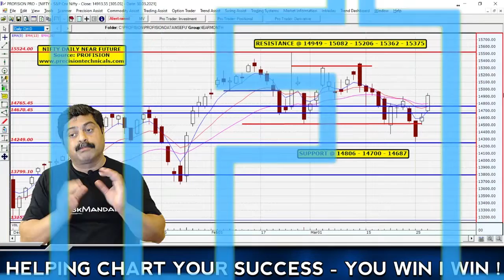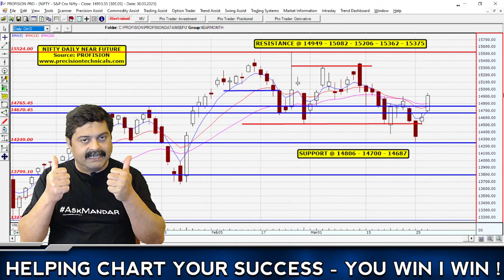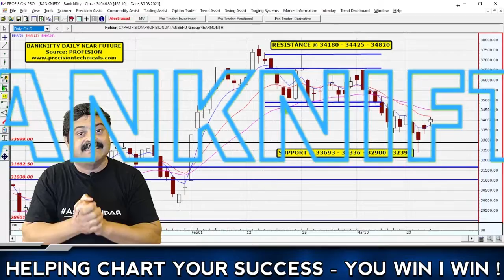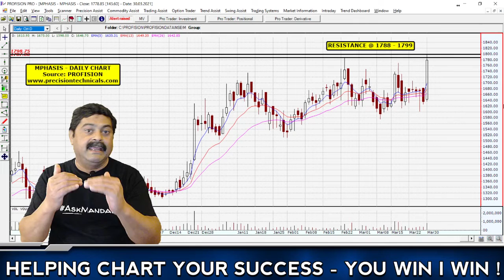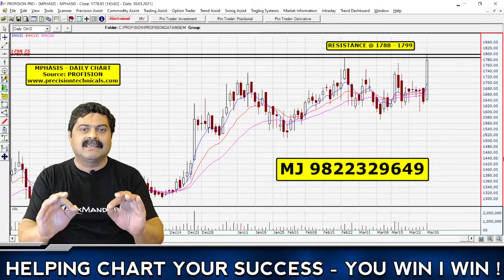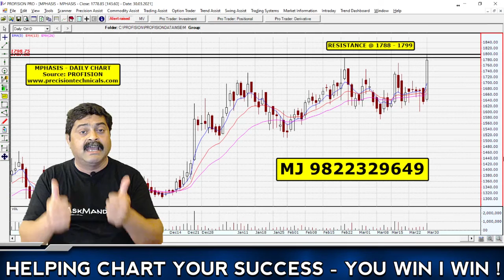MPHASIS – Invitation On A Breakout | NIFTY & BANKNIFTY Levels & View 31 Mar 21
MPHASIS has been in a narrowing consolidation for the last 3 months. Still trades below resistance but now showing signs of a fresh move. Explained this in detail in the video. Along with this I also discuss the view and levels for the NIFTY and BANKNIFTY futures for tomorrow.

I upload video every trading day.